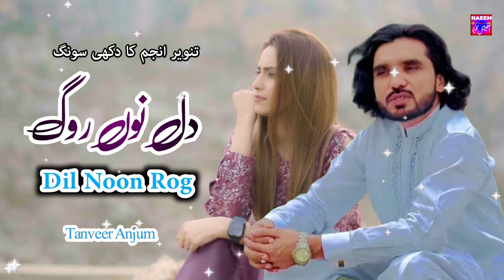Dil Noon Rog | Tanveer Anjum | New Saraiki Song 2024 & Punjabi Song | Naeem Official Studio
Album/Song Name        :   Dil Noon Rog
Singer                               :  Tanveer Anjum
Video Editor                    :  Naeem
Director & Producer       : BR Studio ( Burhaan Rubaani )
C . E . O                            : Faisal Bashir

Watch Now :-
Naeem Official Studio
All singers songs in my youtube chennal